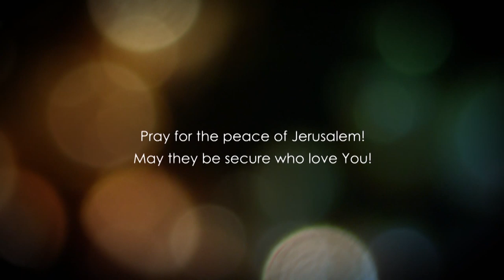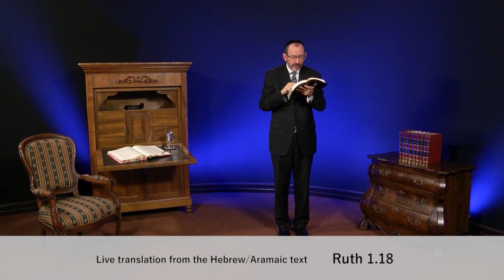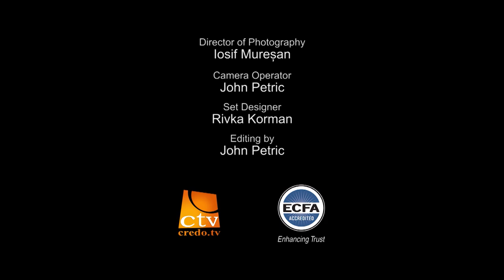Рут розділ 1.2 частина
Чи ви людина яка підкоряється Господнім навчанням, постановам? Якщо ви прагнете Господнього забезпечення в своєму житті, то вам доведеться зробити якісь зміни. Вам доведеться припинити дивитися на все зі своєї точки зору та увійти в молитву. Тобто - стати на коліна, впасти ниць перед Богом, змиритися перед Ним та попросити Його вести вас, направляти ваше життя, давати вам настонови, бути співчасником Його Відкриття.